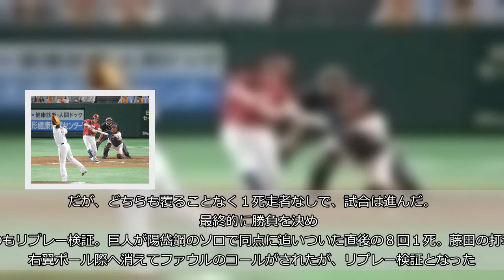【楽天】リプレー検証が明暗 藤田の右翼ポール際の当たりが決勝アーチ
◆日本生命セ・パ交流戦　巨人４―５楽天（７日・東京ドーム）  　リクエストとリプレー検証が勝負の明暗を分けた。  　楽天・梨田監督は１点リードの５回２死でこの日初めてリクエストを要求。田中俊のセカンドへのゴロがセーフとジャッジされたが、リクエストに成功してアウトとなり、この回の守備を終わらせた。  　次に際どいプレーが出たのは７回。先頭の岡島の打球は右中間のフェンスに直撃。クッションボールを陽岱鋼が素早く返球し、坂本勇の中継で、三塁・岡本が捕ってタッチし、アウトにした。ここではリクエストとリプレー検証が同時に行われる珍しいシーンに。打球がスタンドに入ったかどうかは審判団の判断によるリプレー検証、三塁のタッチプレーは梨田監督のリクエストとなった。だが、どちらも覆ることなく１死走者なしで、試合は進んだ。  　最終的に勝負を決めたのもリプレー検証。巨人が陽岱鋼のソロで同点に追いついた直後の８回１死。藤田の打球は右翼ポール際へ消えてファウルのコールがされたが、リプレー検証となった。検証の結果、打球は、右翼ポール根元付近に当たって、ファウルゾーンへ落ちたと判断されて、決勝のソロとなった。  　梨田監督は「（岡島も藤田も）どちらもひょっとしたら入ったのかなと思った。本当に難しいですね」と苦笑いだった。  試合詳細